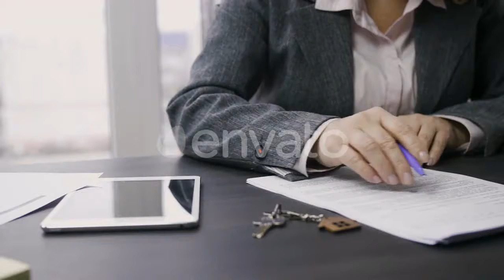Midsection of Female Saleswoman Working - (business-corporate) Stock Footage | Mega Pack +40 items